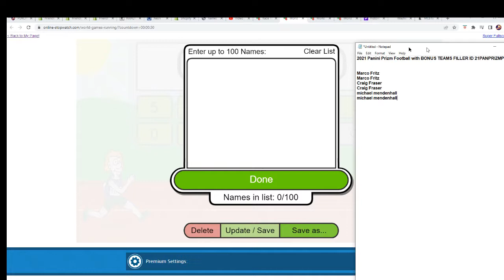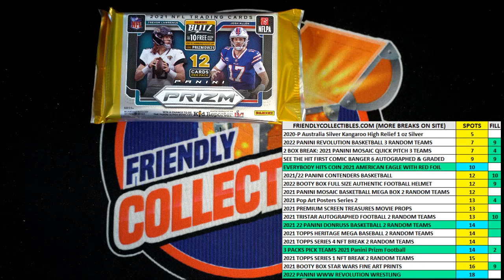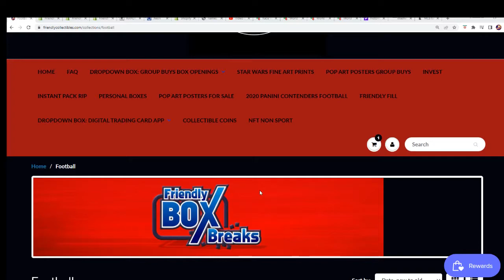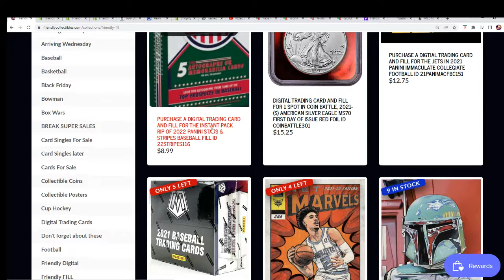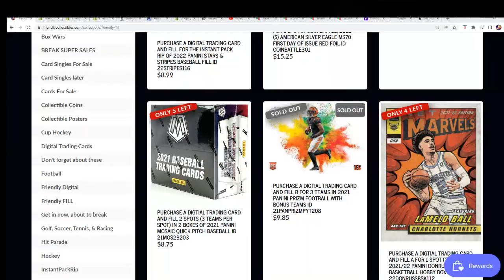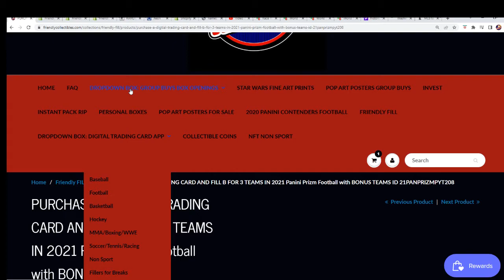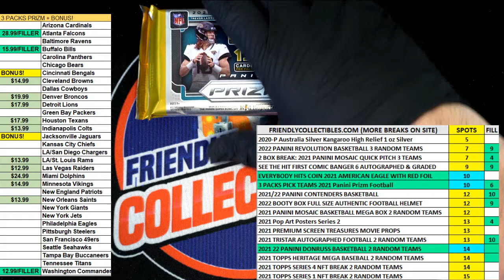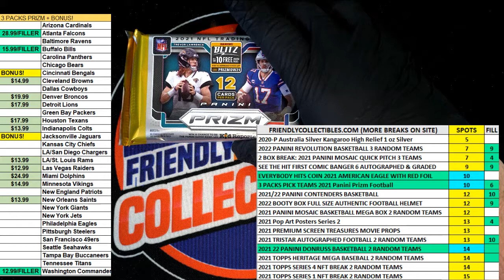2021 Panini Prizm Football with BONUS TEAMS FILLER ID 21PANPRIZMPYT208